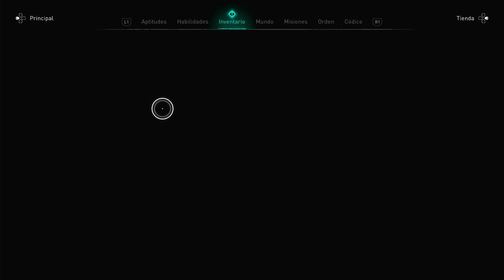Let's Play Assassin's Creed Valhalla | PS5 | Español | Capitulo 37